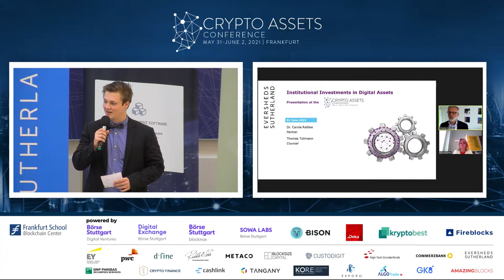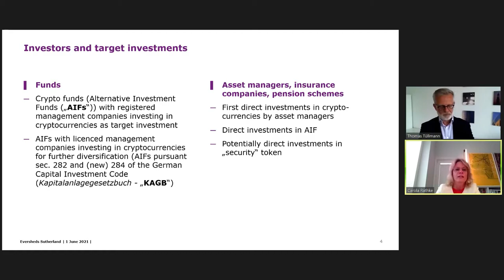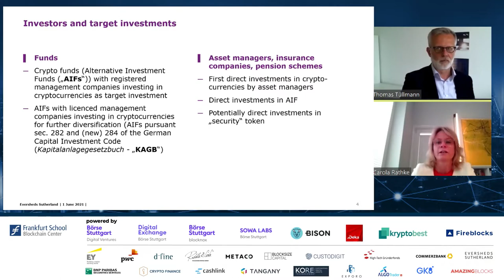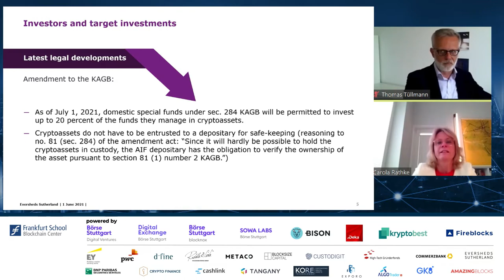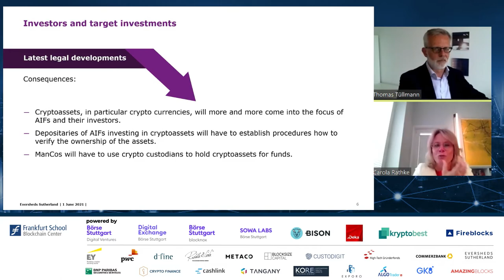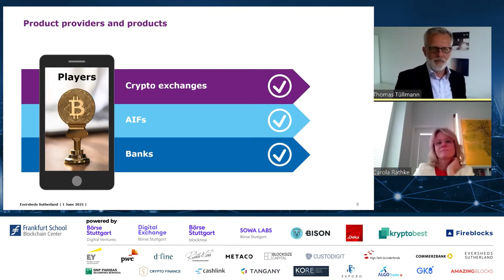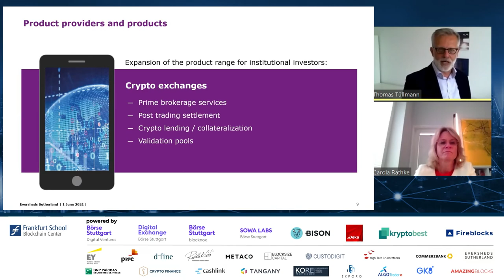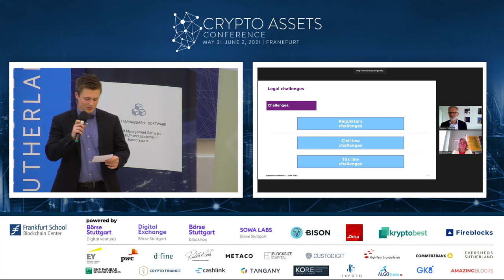Industry Insights (CAC21A) – Institutional Investments in Digital Assets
The consequences of the latest legal developments are that crypto assets, in particular cryptocurrencies, will more and more come into the focus of AIFs and their investors. Depositaries of AIFs investing in crypto assets will have to establish procedures how to verify the ownership of the assets. Dr. Carola Rathke and Thomas Tüllmann of Eversheds Sutherland talk about the upcoming target investments of institutional investors, product providers, and products.

Dr. Carola Rathke (Eversheds Sutherland)